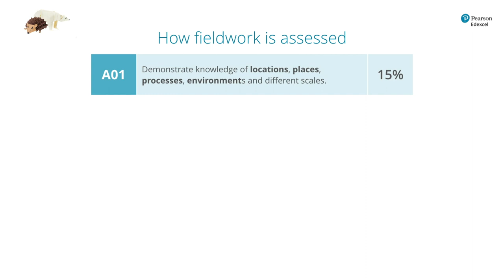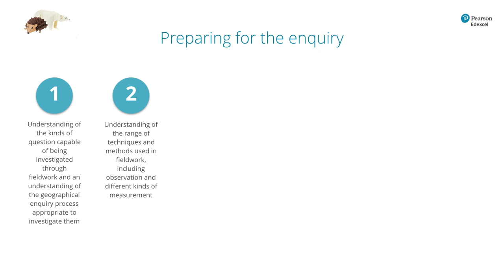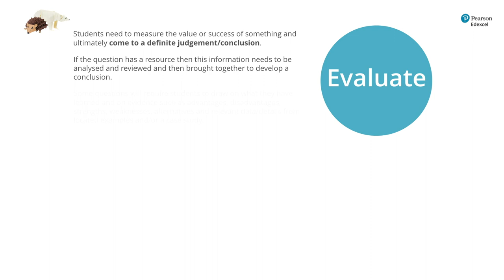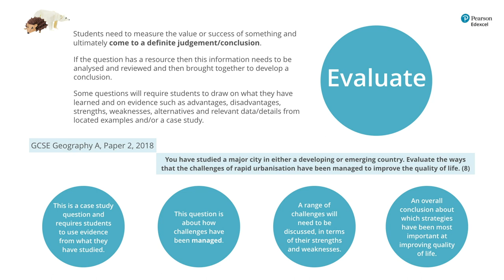GCSE Geography Network Events with our Subject Specialist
Our Subject Specialist offers a 'view from the road', exploring our recent GCSE network events and how we are using the feedback to plan the next ones in 2019.